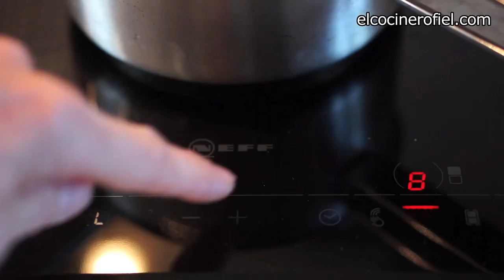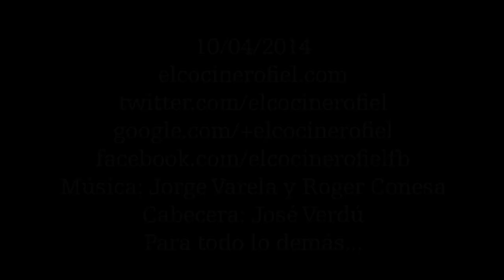EL COCINERO FIEL #509 MACARRONES CON QUESO DE KURT COBAIN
Ingredientes:
1/2 cebolla
4 dientes de ajo
300 g de macarrones
75 g de mantequilla
50 g de harina
600 ml de leche
75 g de cheddar
75 g de parmesano
2 cucharaditas de mostaza en polvo